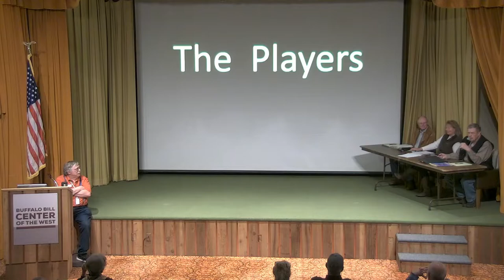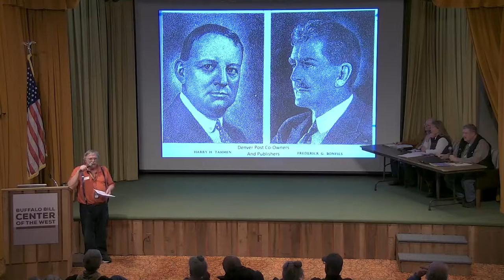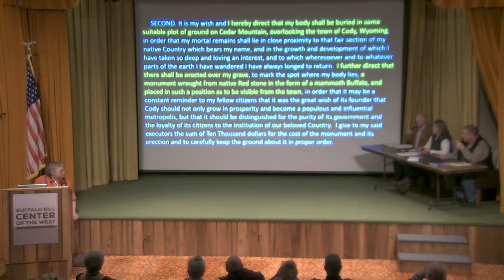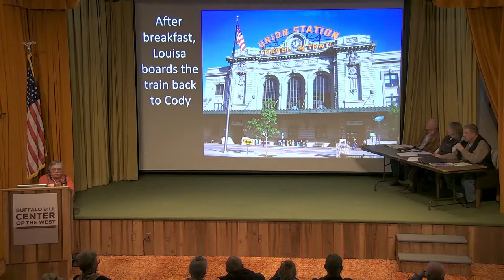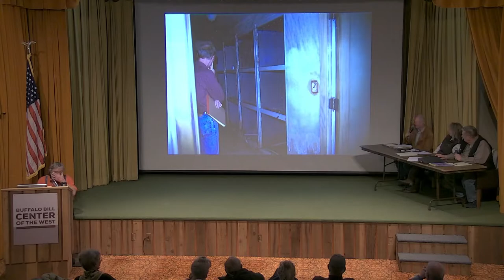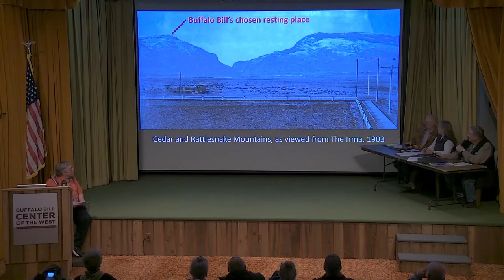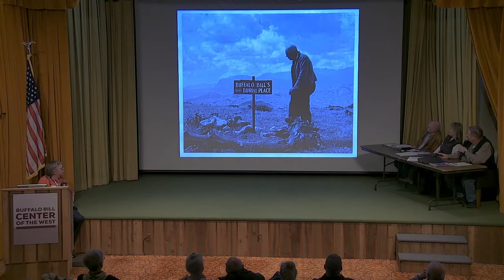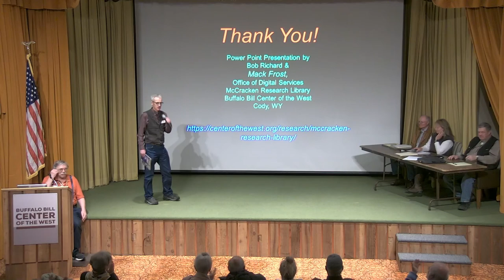Local Lore with Bob Richard: Where is Buffalo Bill Buried?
Bob Richard presents an illustrated talk, "Where is Buffalo Bill Buried?"
Local Lore with Bob Richard series, May 12, 2022
McCracken Research Library Local History Series